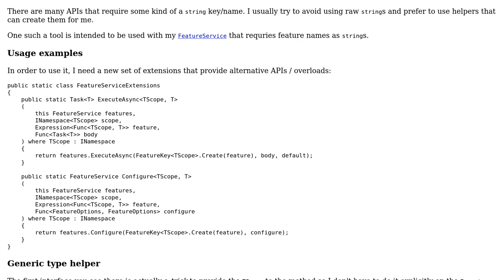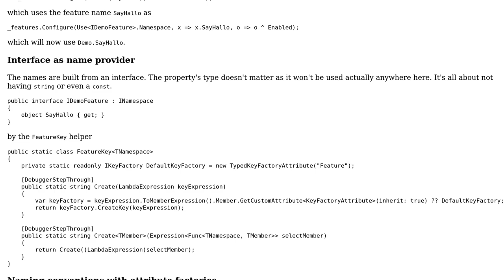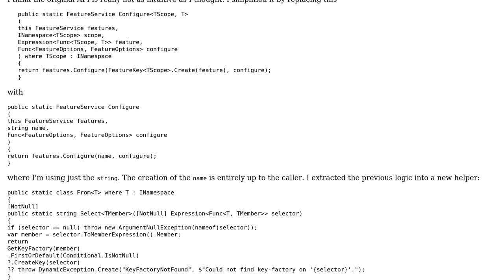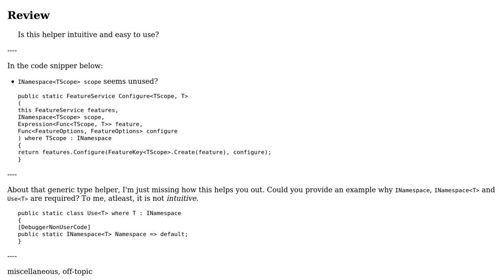Code Review: Creating keys/names from interfaces to avoid strings (2 Solutions!!)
Code Review: Creating keys/names from interfaces to avoid strings